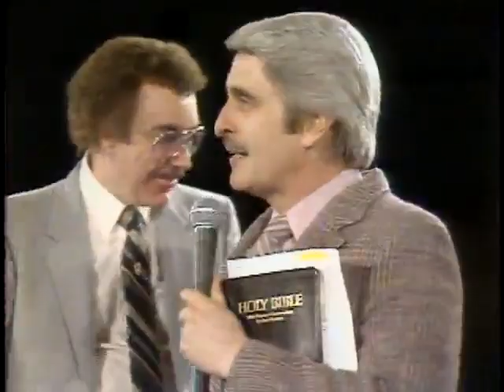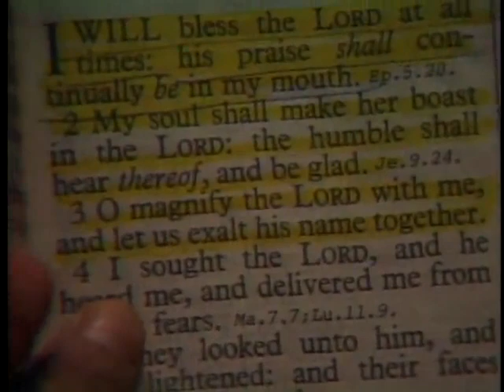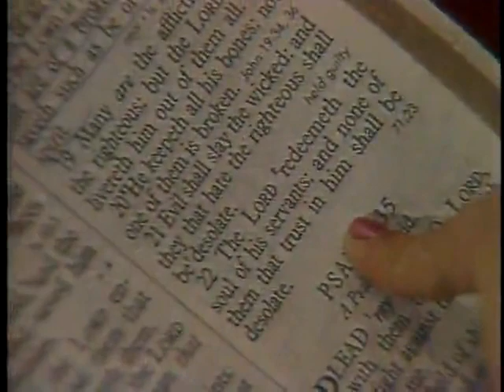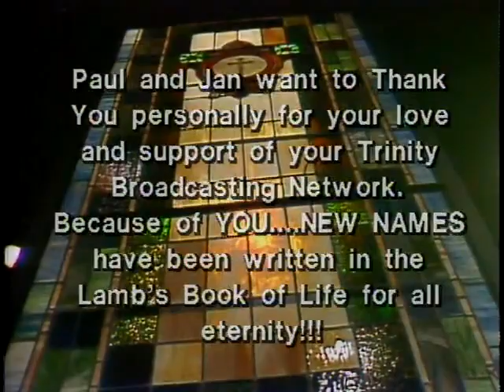Praise the Lord 12 Jan 1984 Paul Crouch host Southern California Camp Meeting with Daniel Schaeffer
Praise the Lord - 12 Jan 1984 - Paul and Jan Crouch host Southern California Camp Meeting with Daniel Schaeffer, Andrae Crouch and Candi Staton